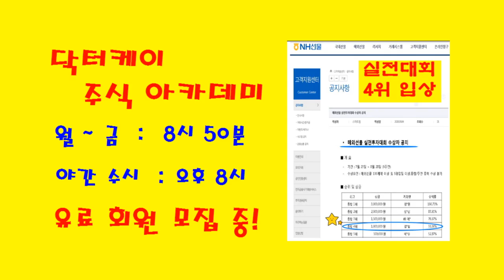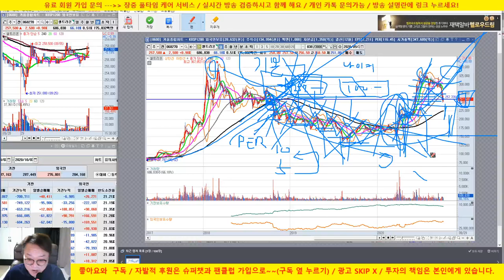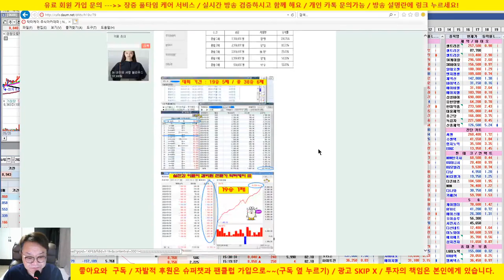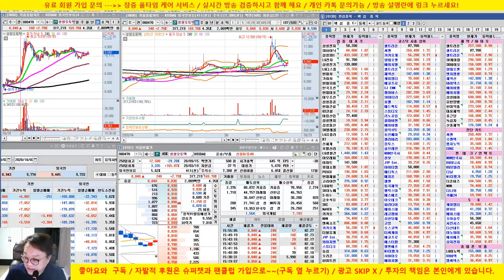기술적 분석 Vs 기본적 분석/매수포인트의 중요성/셀트리온, LG디스플레이, 이마트, 롯데쇼핑,삼성전자, 씨젠, 현대모비스/20/10/03/닥터케이 주식아카데미